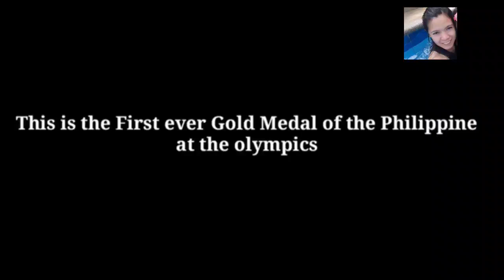Hidilyn Diaz Won a Gold Medal in Tokyo Olympics 2021 -Winning Moment Proud to be a Filipino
Hidilyn Diaz wins Philippines' first Olympic gold medal with weightlifting

Weightlifter Hidilyn Diaz made history Monday becoming the first athlete from the Philippines to win gold at the Olympics.

The 30-year-old set an Olympic record, lifting a combined weight of 224 kilograms, to clinch the top spot in the women's 55-kg class in Tokyo.

Diaz burst into tears and embraced her coaches after completing the record-breaking lift. She was seen clutching her medal and pointing to the Philippines flag on her jersey while stood on the podium.

Philippines Presidential spokesperson, Harry Roque, congratulated Diaz for "bringing pride and glory" to the island nation in a statement posted to Twitter on Monday. "The entire Filipino nation is proud of you," he said.

Prior to Diaz's gold, the South East Asian nation of roughly 108 million had claimed just 10 Olympic medals -- 3 silvers and 7 bronzes.

Diaz, who won silver at the 2016 Games in Rio, achieved a personal best to beat off strong competition from world record holder Liao Qiuyun of China, who took silver with 223 kg, and Kazakhstan's Zulfiya Chinshanlo, who won bronze with 213 kg.

Diaz is among a number of athletes whose preparation and training ahead of the Games was disrupted by Covid-19 restrictions.

At one point, Diaz became stranded for several months in Malaysia, while en route to a competition in Peru, following the introduction of stringent government border restrictions, Reuters reported.

In a video posted to Instagram during her time in lockdown, Diaz is seen training with water bottles attached to a wooden stick.

"Yes, I do this. I carry a bottle of water for my weightlifting training. Its hard but we survive, still living the dream in my heart," the caption read.